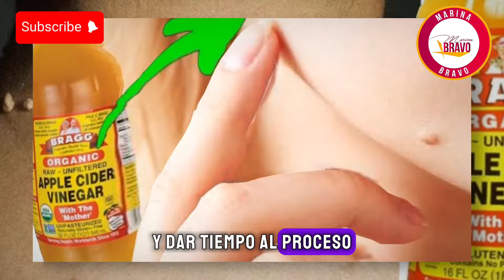Frote esto en su verruga para erradicar el virus y eliminarlo para siempre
La naturaleza ácida del vinagre ayuda a despegar gradualmente la piel afectada, permitiendo que la verruga disminuya y finalmente desaparezca, al tiempo que minimiza el riesgo de propagar el virus.